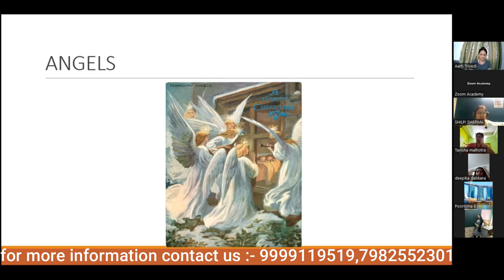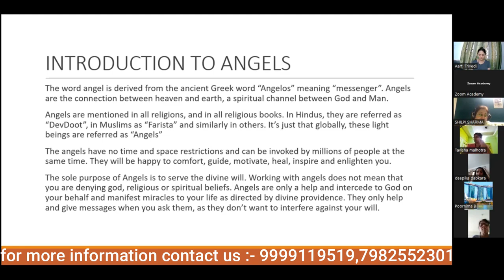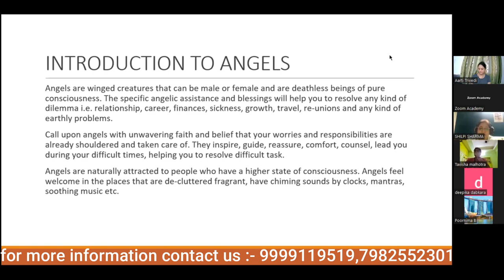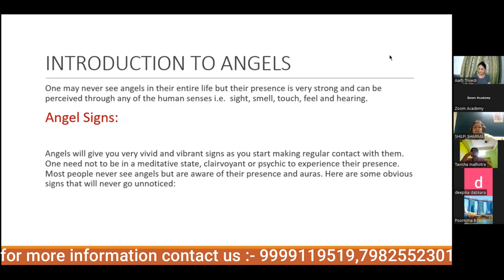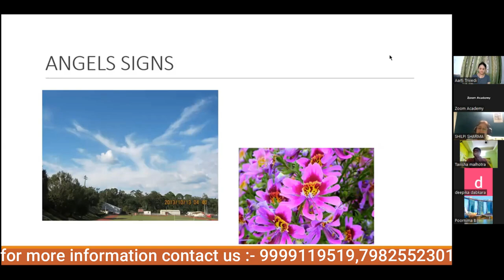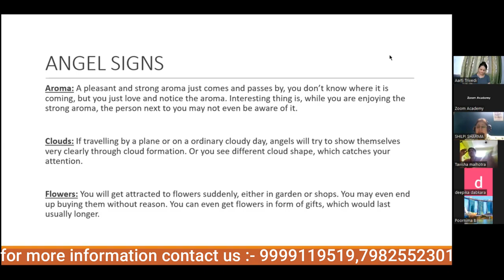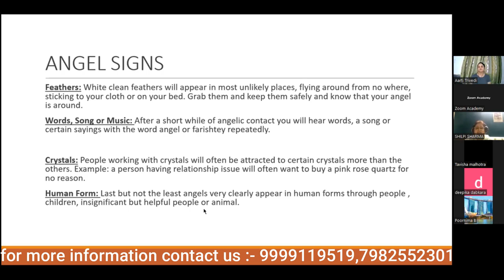Know About Angels in Tarot Advance